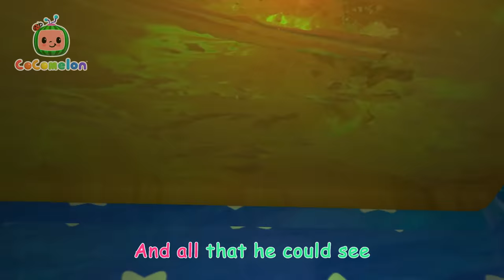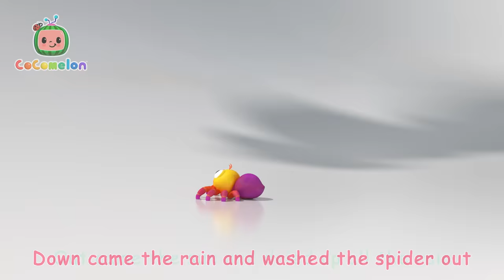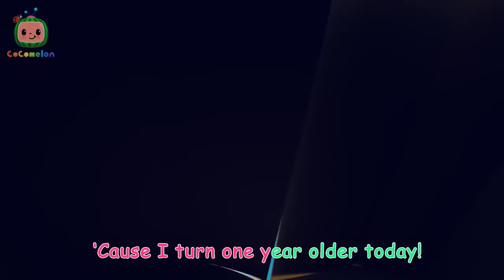My Little Pumpkin Song + More | JJ's Animal Time | Cocomelon - Nursery Rhymes | Halloween Cartoons